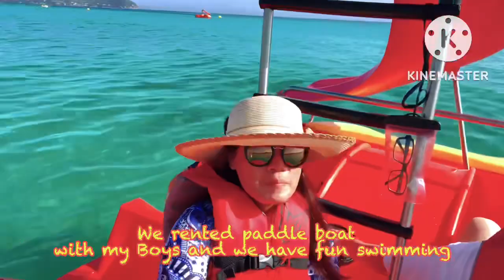Hola! Mallorca Mom & Sons paddle boat & swimming bonding